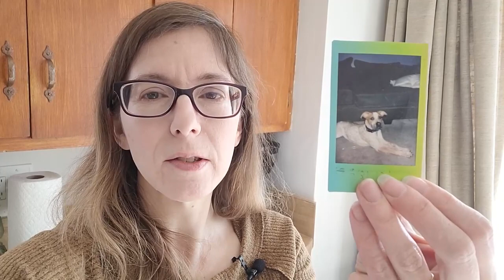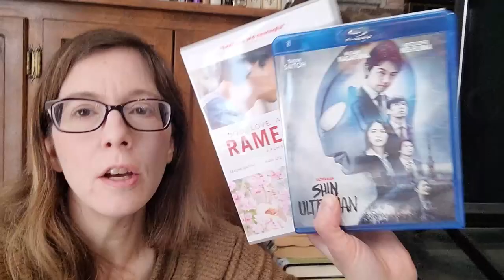Clutter is Good: Making The Case For STUFF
Many lifestyle gurus are really big on cleaning up, clearing out, getting rid of STUFF. The question is, why do you have that stuff in the first place? What does it mean to you? What does it mean to everyone else? Things have a significance well beyond what they seem. Your stuff is just another part of who you are... or possibly more than that.